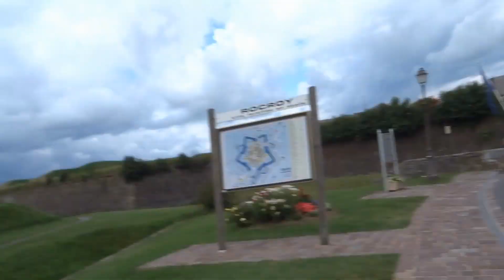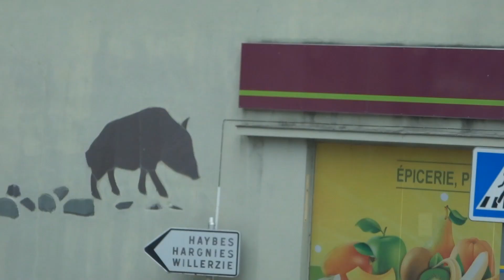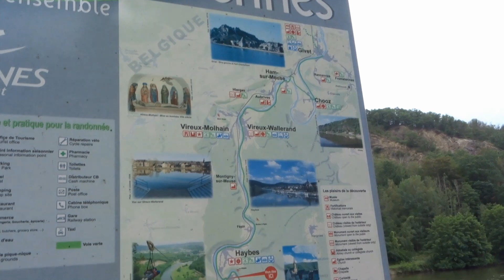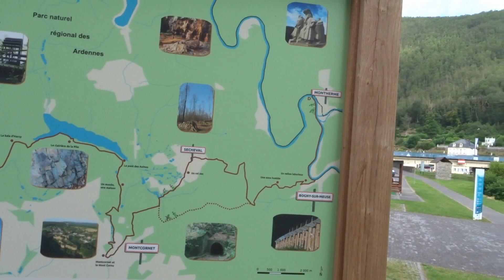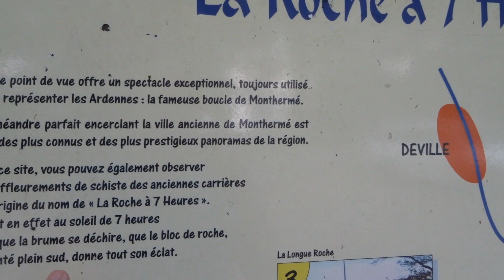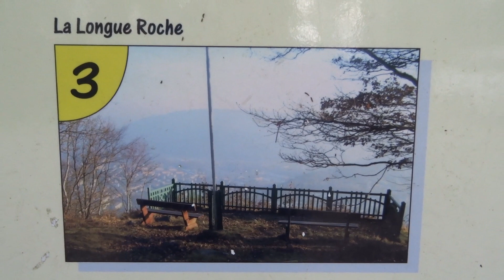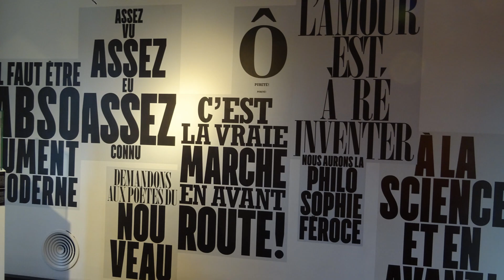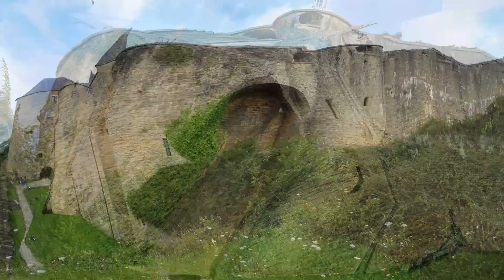🐖Obélix nous a demandé un service : faire du repérage dans les Ardennes ! On a accepté le contrat...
Avec Obélix, on s’était mis d’accord : on devait faire du repérage dans les Ardennes afin de préparer son prochain voyage. Le contrat était simple et on est parti très confiant ! Cette aventure dans cette belle région a-t-elle été fructueuse ? Un récit palpitant qui vous entraine dans notre parcours…

→ TOUS LES TUTOS, TOUTES LES VIDEOS : Le blog !

* COUP DE GUEULE ! Notre stationnement est un droit mais nous avons aussi des devoirs. Tour d'horizon.

Si vous achetez à partir de ces liens, le prix de votre panier ne change pas (sauf promotion avec notre code, indiqué dans la vidéo), mais vous nous soutenez car nous touchons une petite commission 😉 Merci !